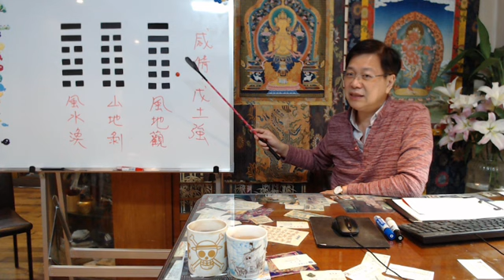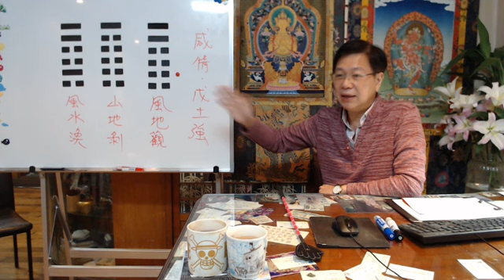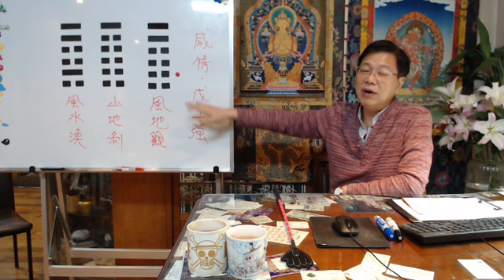【梅花易占】易經卜卦: 婚姻、感情運 戊土強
服務專案: 梅花易數占卜  子平八字
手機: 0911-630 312